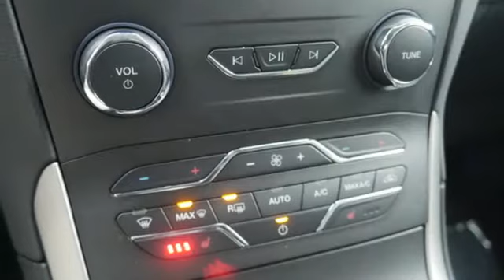New 2020 Ford Edge Minneapolis MN Eden Prairie, MN #201339 - SOLD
Year: 2020
Make: Ford
Model: Edge
Trim: SEL AWD
Engine: 122 L 4 Cyl. Cyl.
Transmission: Automatic
Color: AGATE BLACK
Interior: EBONY
Stock #: 201339
VIN: 2FMPK4J97LBA43262

Address:
12477 Plaza Drive